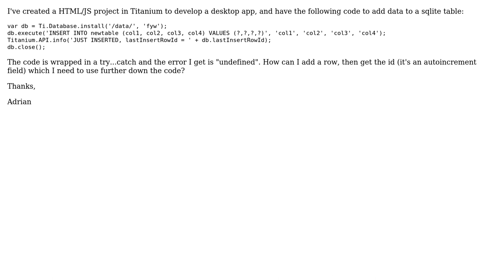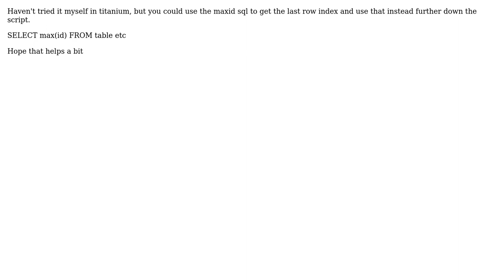Error adding row to sqlite database using Appcelerator Titanium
With thanks & praise to God, and with thanks to the many people who have made this project possible! | Content (except music & images) licensed under CC BY-SA | Music | Images & others | With thanks to user Richard Kingsley user Adrian Johnson and the Stack Exchange Network Trademarks are property of their respective owners. You are responsible for your own actions.